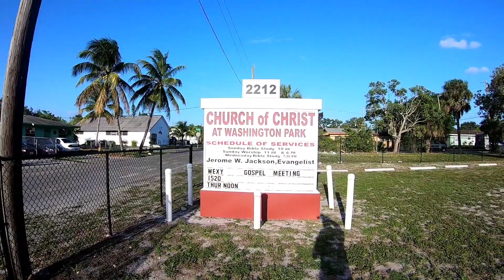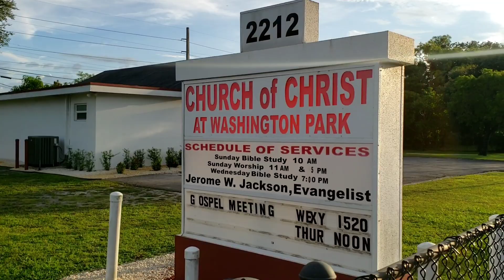Bible Study: Isaiah 66:23 The Sabbath (part 2)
12/25/2022 by: Bro. Williams